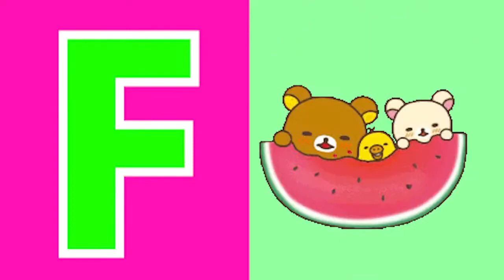ABCD Phonics song abcd Kids Song Two words Nursery rhymes A to Z alphabet phonics sound Chichoo tv